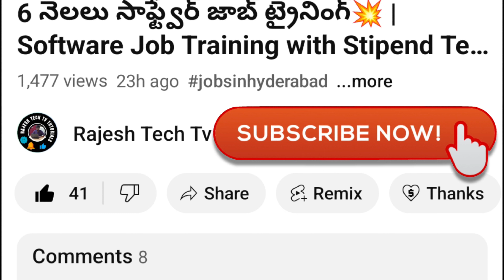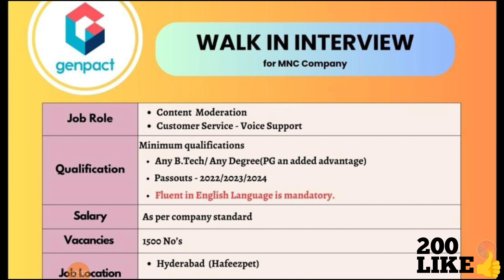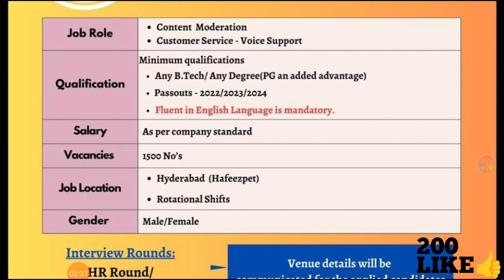Permanent Jobs From Genpact | Genpact Latest Bulk Job Hiring | 1500 Job Vacancies From Genpact 2025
genpact company job vacancies hyderabad,
genpact company in hyderabad,
genpact company jobs,
genpact company hyderabad telugu,
genpact jobs in hyderabad,
genpact company work from home,
how to get job in genpact hyderabad,
genpact jobs for freshers hyderabad,
bpo jobs in hyderabad for freshers,
genpact office in hyderabad
hyderabad jobs,
jobs hyderabad 2024 ,
hyderabad jobs today,
genpact jobs,
genpact,jobs in hyderabad for freshers,genpact job,
genpact recruitment,
job vacancies,
genpact jobs in hyderabad,job vacancies 2024,
genpact hyderabad,
genpact hyderabad office,
job in hyderabad,
genpact job description